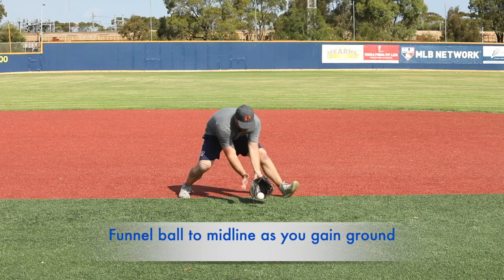Flamingo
Appearing in the video: Baseball Victoria Aces Academy

This video has been released for the sole purpose of providing suggested training drills and activities to help you improve your baseball skills. You undertake the activities contained in this video at your own risk. It is your responsibility to ensure you undertake the activities with due care and, at all times, in a safe and responsible manner. By releasing this video, Baseball Victoria (including its officers, employees and agents) does not guarantee your health or safety while undertaking the activities contained in the video.